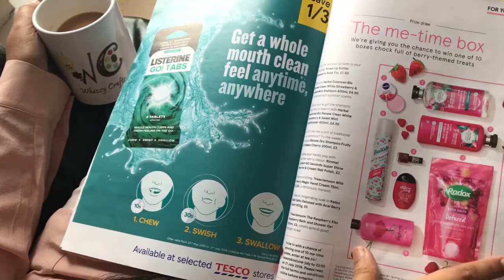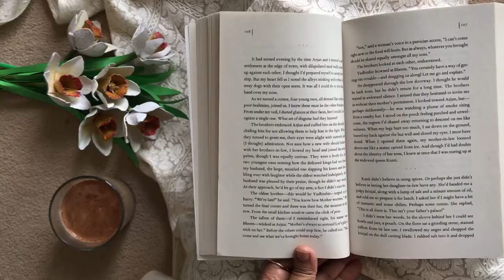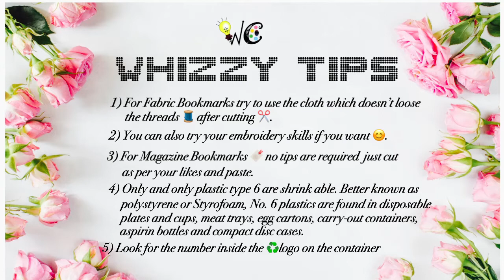How to make 3 Easy Bookmarks in 3 minutes / Recycle Crafts for Kids / Basic DIY Crafts Learning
This video is all about making your own bookmarks in 3 interesting ways. These charming and unique bookmarks make wonderful gifts for book lovers of all ages or are perfect gifts for book clubs and Great for adding to that cozy book nook.